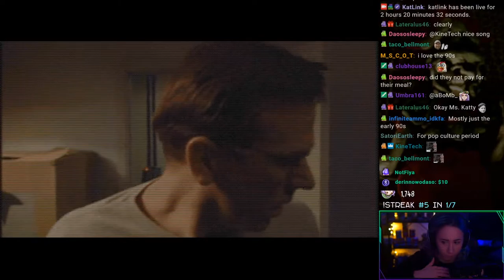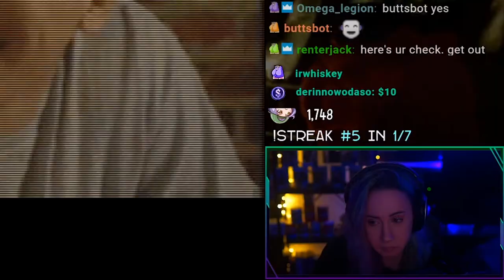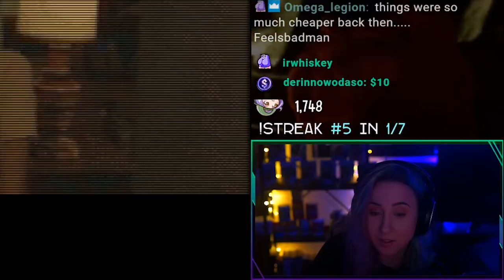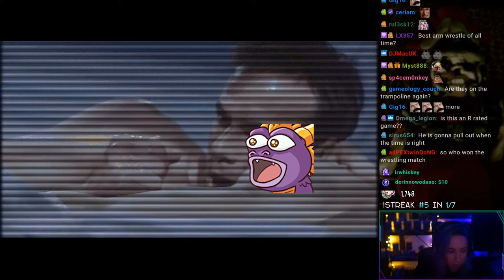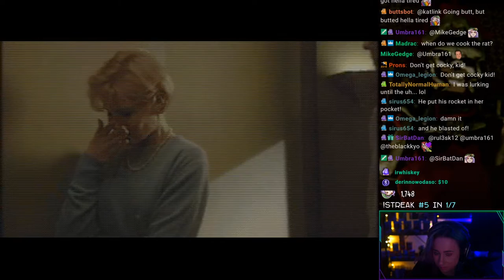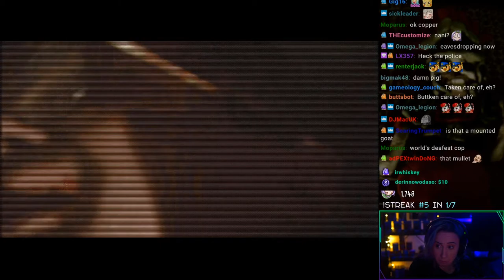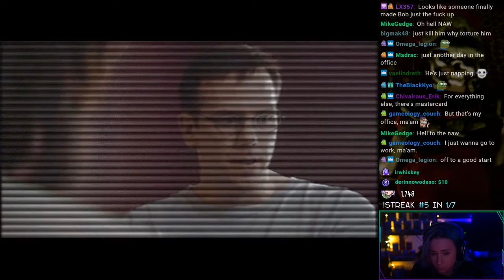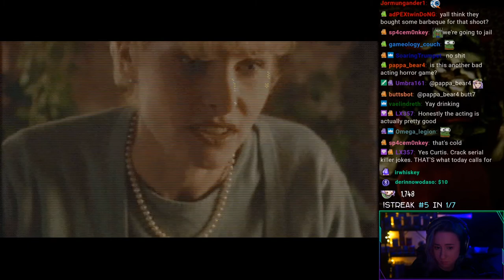MONKA | Phantasmagoria 2 (Part 2)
This episode is rated M for MONKA. Kat describes the explicit stuff to keep the twitch cops at bay.